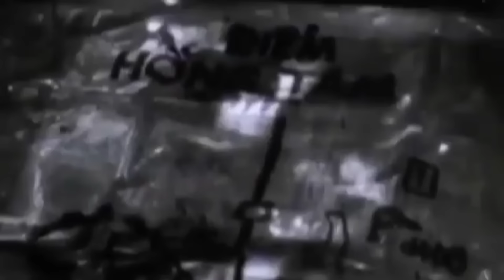QUÂN ĐOÀN 2 , CÁNH QUÂN DUYÊN HẢI THẦN TỐC VƯỢT QUA TUYẾN LỬA NAM TRUNG BỘ.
Trân trọng kính gửi đến quý vị và các bạn những thông tin về cuộc chiến tranh việt nam, quân đoàn 2 cánh quân duyên hải vượt qua bão lửa giải phóng nam trung bộ trên đường tiến về sài gòn.